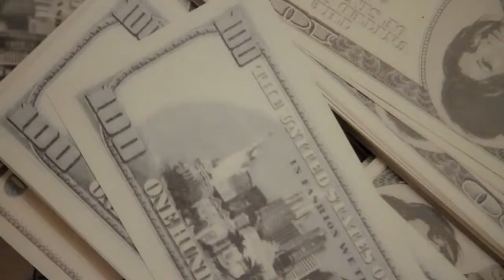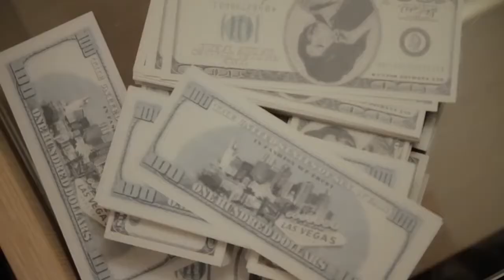Sonu Jolly - Memories